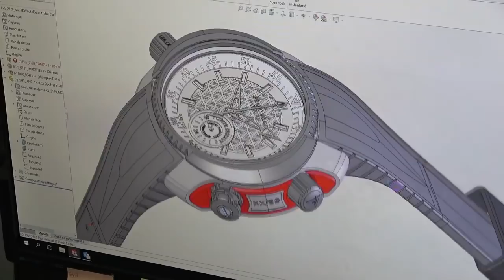Это возможно только в России. Футбольные часы Franc Vila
Футбол и часы, как они могут быть связаны? Конечно же в часах Franc Vila, которые объединяют в себе популярный вид спорта и аксессуар. Что они умею, как это отразилось на дизайне? Для кого могут быть интересны данные часы?